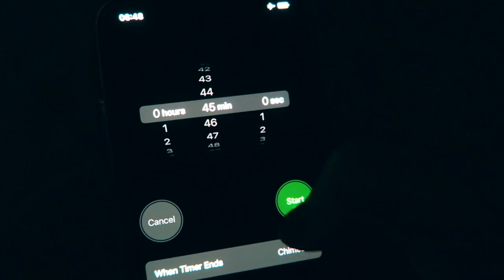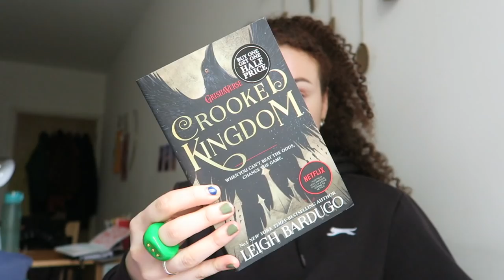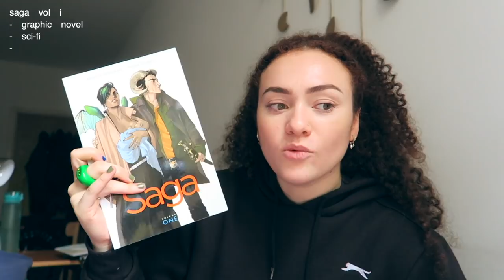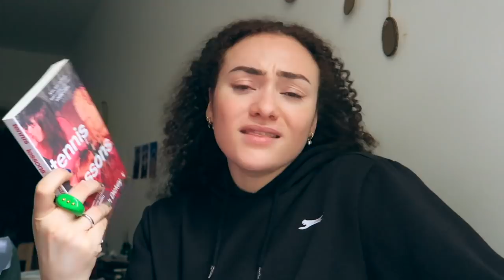belfast vlog 🍂 shop with me, clothing haul, an AVERAGE day in my life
an autumn day in belfast 😊🍁

a day off from work means  little vlog ⭐️ did some shopping which i haven't done in a long time and got some really cool things!! so did a mini clothing haul for you and of course with some books thrown in because I CAN'T STOP 🤦🏻‍♀️ a spanner was put in the works regarding my car but hey it's just an average day in my life so nothing it perfect...
luv u xx

🌿music used
Ashes To Amber :